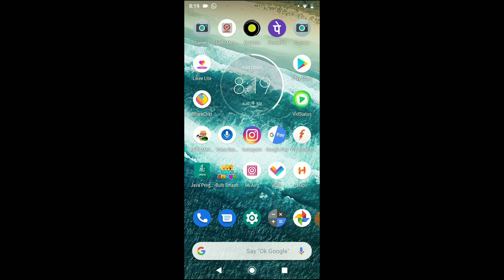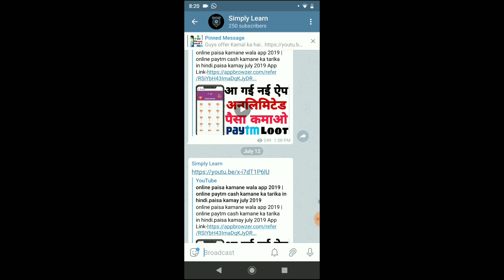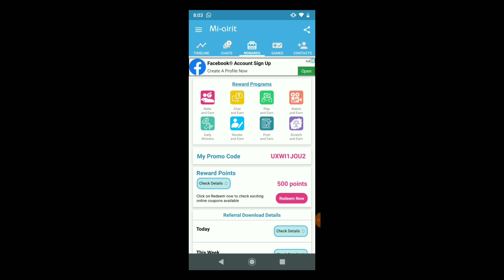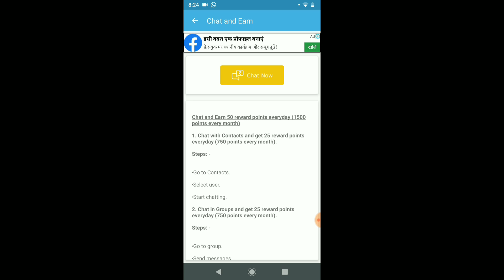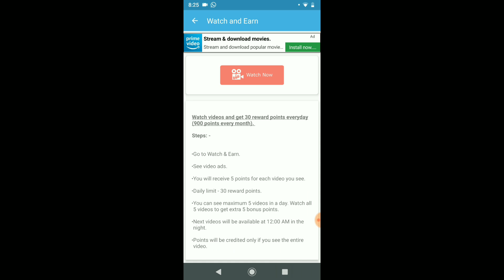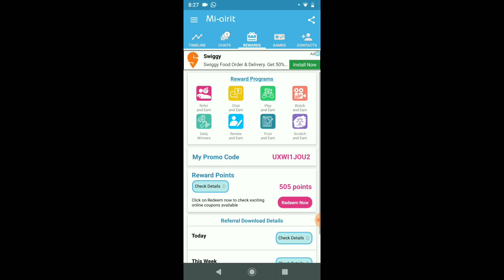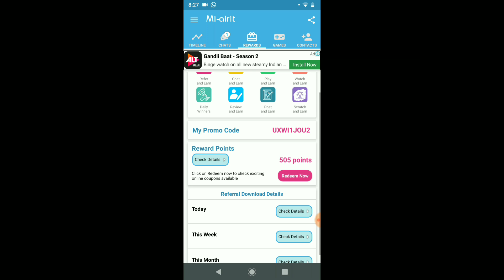Flipkart Gift Card | Flipkart gift card codes free |How to get free flipkart gift card in hindi 2019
Download And Get Free Flipkart Card Code

Flipkart gift card codes free 2019
Flipkart gift card to bank account
Flipkart gift card 2019
how to get free flipkart gift card in hindi
how to get free flipkart gift card free
how to get free flipkart gift cards in india
how to get free amazon and flipkart gift card
How To Get Flipkart Gift Card Codes For Free
Free Flipkart Gift Card Kaise Paye